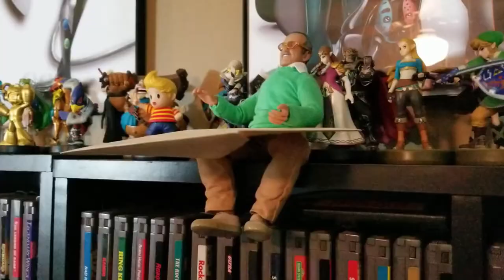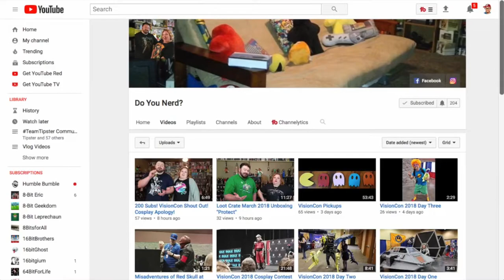YouTuber of the Month June 2019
Welcome to YouTuber of the Month 2019 --June!

This is an award show steeped in history and tradition. Originally started by JasonRelaxation back in 2011, it then passed on to JillpooThree, ElectricAdventures, The 16Bit Brothers, TootyUK, Novabug, Onaretrotip, and then to Russ Lyman and now us, Do You Nerd!!

If you’ve never watched YouTuber of the Month, it’s an award show where every month the winner chooses 5 channels that they would like to nominate, and you guys get to decide who wins by voting in the comment section. And then we do it all again the following month. Then, after we have 12 winners, you get to decide who you want as your YouTuber of the Year and that person takes over hosting duties for 2020!

VOTE NOW BY TYPING THE NAME OF YOUR CHOSEN CHANNEL IN THE COMMENTS.

The only rules are that you cannot vote for yourself, and you cannot vote twice. You MUST be nominated by a monthly winner.

And here are the nominations for July 2019...

Voting closes at midnight CST, 30th of June 2019. There is no guarantee that votes cast after this time will be counted. Make your voice heard and vote for your favorite!

So, a final congratulations goes to Ed's Retro Geek Out for winning YouTuber of the Month June 2019, and good luck to all the new nominees.

End Credit Art by:
Pit  @GlitchyNPC